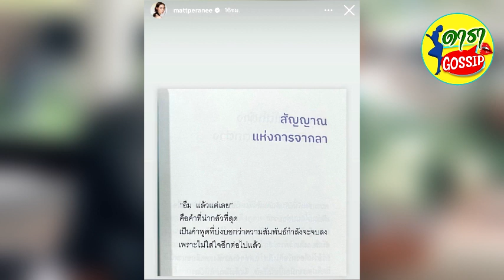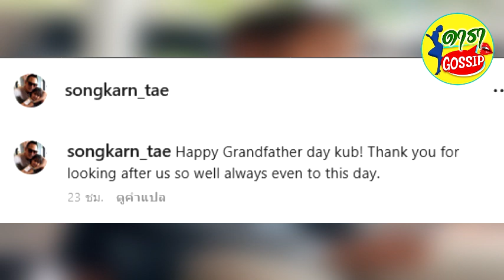เปิดโพสต์ล่าสุด สงกรานต์ หลัง แมท ภีรนีย์ เผยความสัมพันธ์ยอมรับไม่เหมือนเดิม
จากกรณีทำเอาแฟนๆส่งกำลังใจ อดเป็นห่วงไม่ได้หลังสาวแมท ภีรนีย์โพสต์ไอจีสตอรี่คนไม่สวยก็ต้องทานข้าวคนเดียว คนไม่สวยก็ต้องคุมงานเอง เหนื่อยหน่อยน๊า
นอกจากนี้ยังได้แชร์ข้อความจากหนังสือ ว่า สัญญาณแห่งการจากลา. อืม แล้วแต่เลย คือคำที่น่ากลัวที่สุด เป็นคำพูดที่บ่งบอกว่าความสัมพันธ์กำลังจะจบลง เพราะไม่ใส่ใจอีกต่อไปแล้ว
ล่าสุดทำเอาชาวเน็ตอดสงสัยไม่ไหว แอบไปส่องไอจีหนุ่ม สงกรานต์ โดยได้โพสต์ภาพคุณพ่อและลูกสาว โดยไม่ได้เคลื่อนไหวถึงแฟนสาวงแต่อย่างใด
Happy Grandfather day kub! Thank you for looking after us so well always even to this day